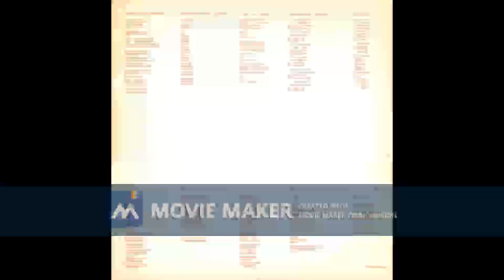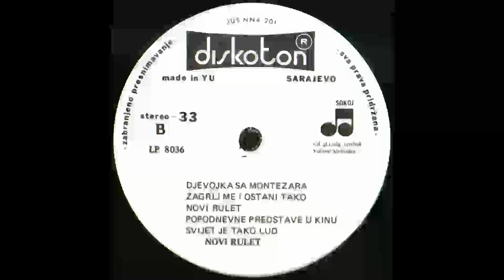ARINKA Djevojka sa Montezara 1982